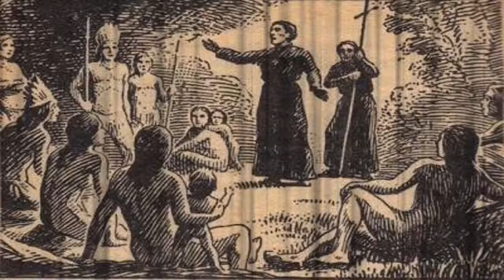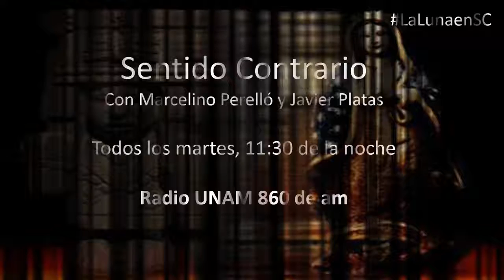Los dioses crean el mundo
Nuestra chamán, Julia Leticia Menes Nava nos refiere el interesante texto de Walter Krickeberg. Video publicado originalmente el día 12 de diciembre de 2017.